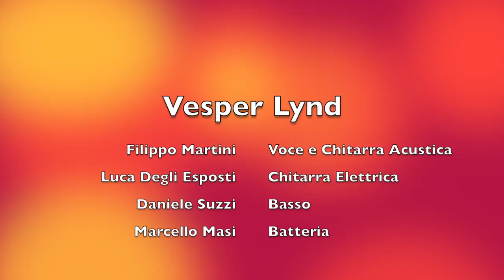Vesper Lynd Live@Wedding in Villa di Striano (FI)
Vesper Lynd Live@Wedding in Villa di Striano - Borgo San Lorenzo (FI)